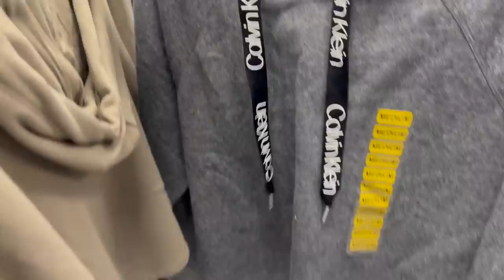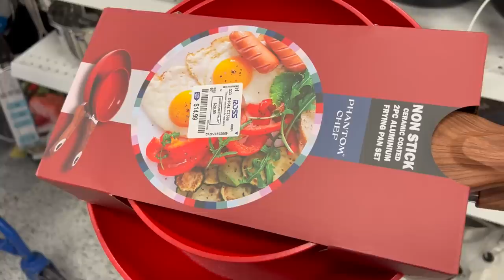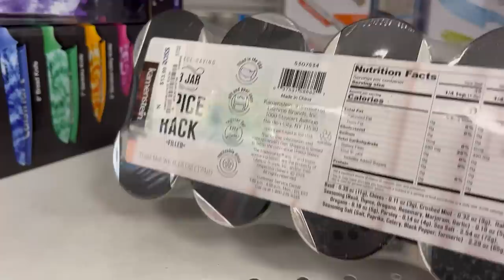ROSS😍 UNA DE LAS TIENDAS LLENAS DE SORPRESAS TODOS LOS DIAS😱